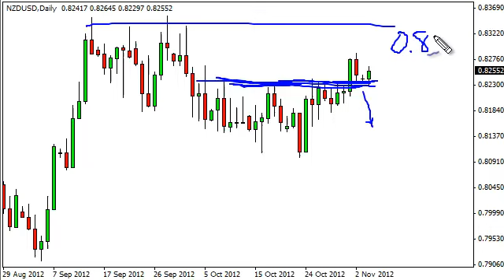NZD/USD Technical Analysis for November 6, 2012 by FXEmpire.com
NZD/USD pair. Forex Technical Analysis Forex Fundamental Analysis and Forex Brokers on FX Empire